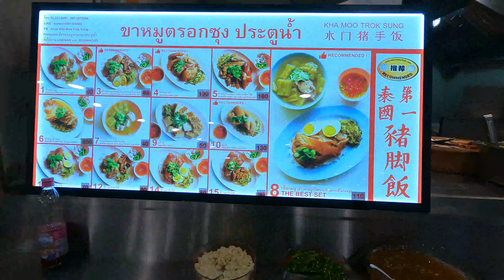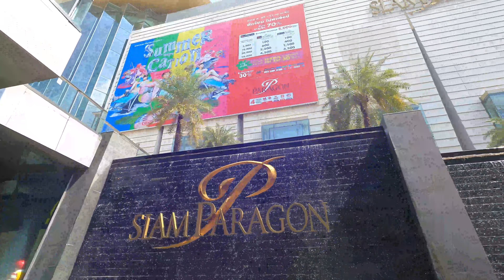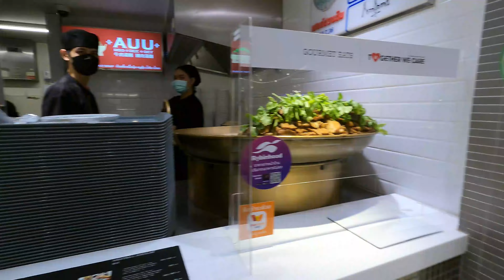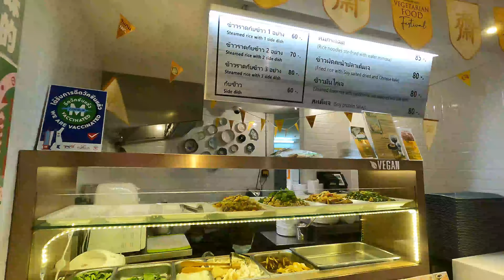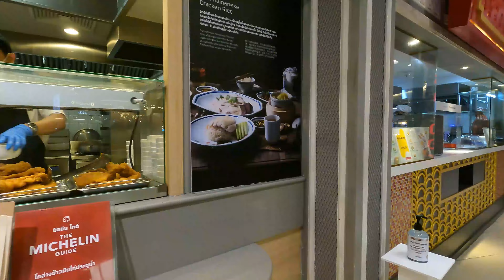After Covid-19 Bangkok Malls and Market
after covid19 bangkok shopping malls and market